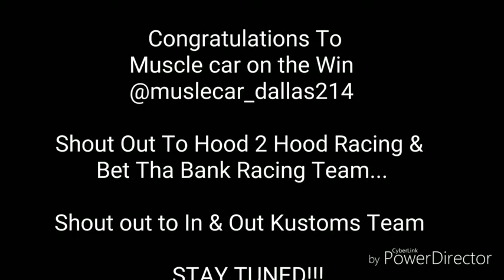"Texas Hardtire Massacre"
Saturday night Horsepower segment brought to yall by Hotwheelz_Swapshop...vs Donkmaster. Enjoy